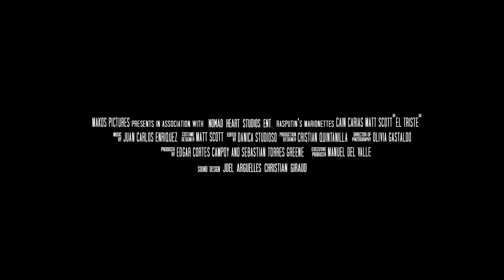El Triste Trailer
El Triste (2020)

A Drama that takes place on the backstage of a marionette show. El Triste, a poorly crafted marionette, is going through an existential crisis and decides to do all it takes to prove to himself and his fellow puppets that he is valuable and worthy of attention.

Directed by: Manuel Del Valle
Produced by: Manuel Del Valle, Sebastian Torres Greene, Edgar Cortes